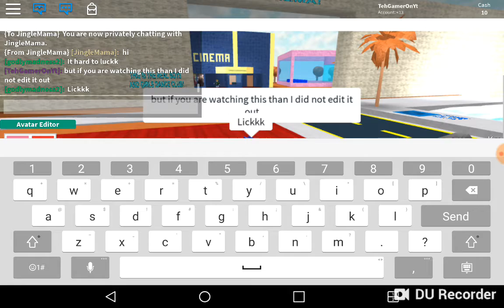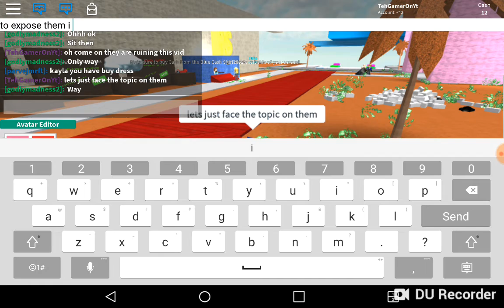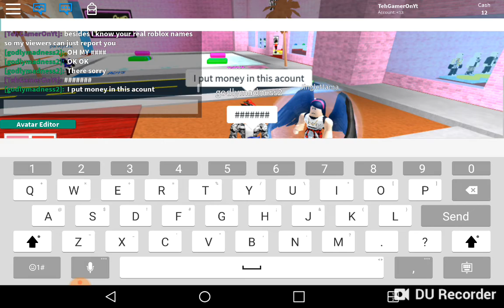These people are gross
They are really gross